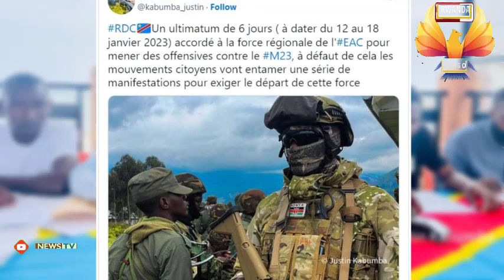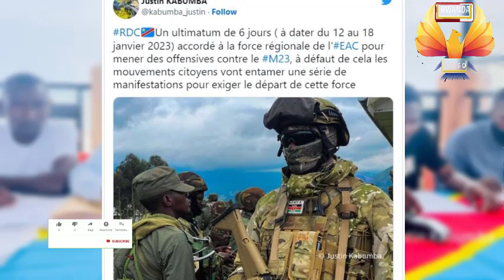M23 YAHAWE ITEGEKO RYO KURASA FDLR URWANYA URWANDA🚨MUGIHE UMURIRO UKOMEJE KWAKA KURI FARDC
IKINTU CYA MBERE N'AMAKURU KANDI YIZEWE ABIDUTERA IMBARAGA ZOGUKOMEZA GUKORA CYANE NO GUKOMEZA GUKORA IBYIZA.TUBIJE KUBAGEZA AMAKURU MEZA AGEZWEHO KANDI YIZEWE.